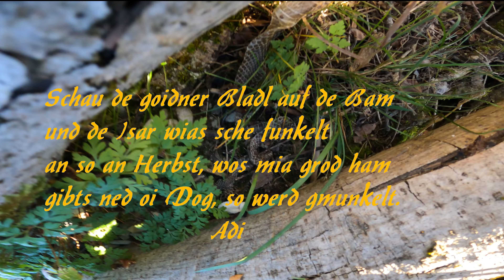Fotografie Isar bei Lengries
Eine kleine Wanderung zu den Rolling Stones an der Isar und schon aufgegeben dann aber doch noch ein paar Motive gefunden.